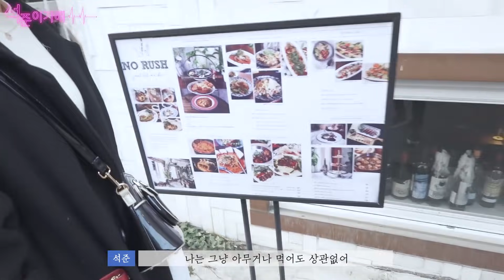[석준] 인스타 감성 뿜뿜한 연남동에 가다! 인싸의 성지 연남동 데이트ㅎㅎㅎ(석준 여름 리플s)